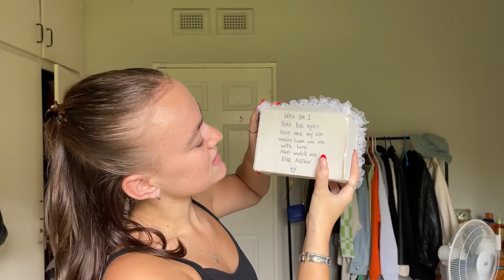WHAT I GOT FOR CHRISTMAS 2021!!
Hi lovelies! Welcome back! I hope you’ve had E beautiful Christmas! Today I’m gonna be doing a little “what I got for Christmas” haul! This is in no way to show off or anything, I just thought it would be fun to share it with you guys.

Musician: Rook1e

Head over to my Instagram for daily outfit inspo!